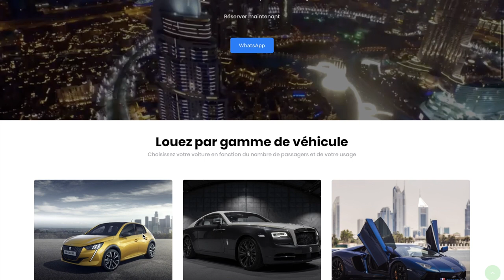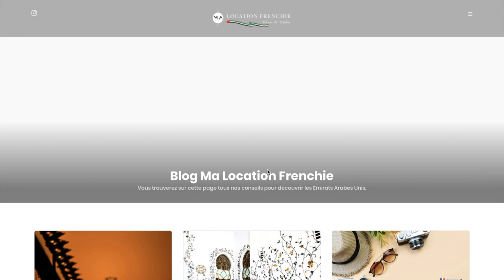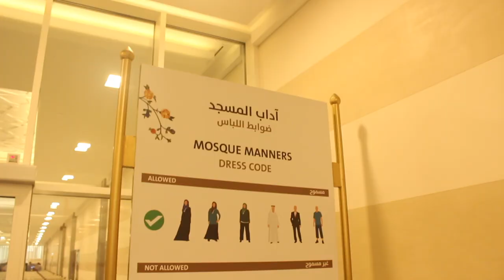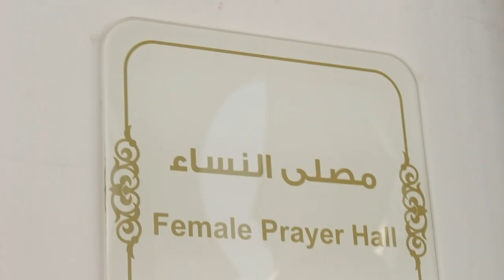GUIDE VOYAGE ABU DHABI - ACTIVITÉS, TRANSPORT ET IDÉE DE PARCOURS A PETIT PRIX ✈️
Dans cette vidéo, je vous montre une journée que l'on peut faire à Abu Dhabi avec les activités, les endroits où vous pouvez manger.

Mon groupe Facebook pour partager nos bons plans voyage (et poser vos questions)
Tout le monde peut s'entraider et poster sur ce groupe ☺️

- Ley

🎥 MATÉRIEL UTILISÉ POUR MES VIDÉOS :
Appareil Photo
Logiciel de montage : Imovie sur Macbook Pro
Miniatures : Picmonkey

CODE SECRET 9 : X